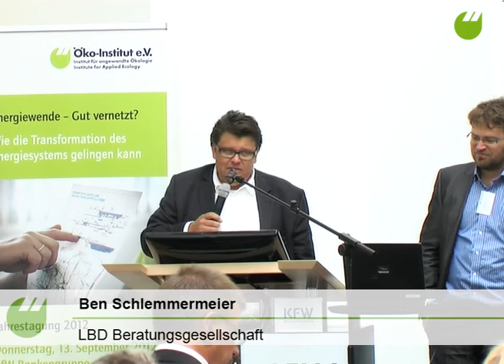Panel 2 Bernd Schlemmermeier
Kapazitätsmechanismen sind für die Energiewende unverzichtbar
Ben Schlemmermeier, LBD Beratungsgesellschaft

Panel 2: Strommärkte reloaded.Das Marktdesign auf dem Prüfstand.

Jahrestagung "Energiewende -- Gut vernetzt? Wie die Transformation des Energiesystems gelingen kann", 13. September 2012, Berlin.